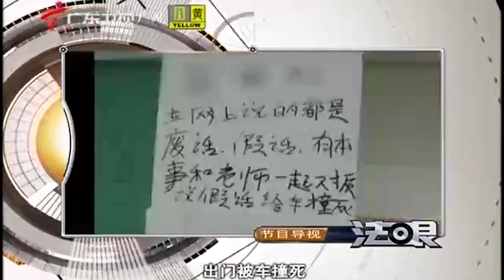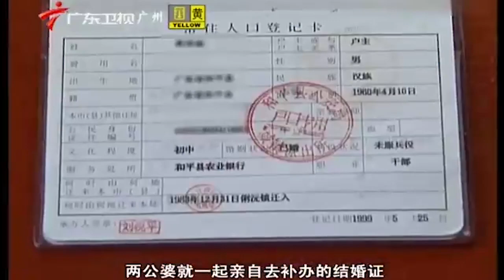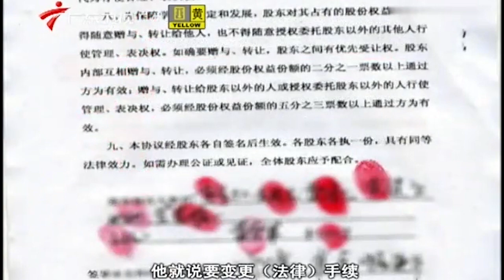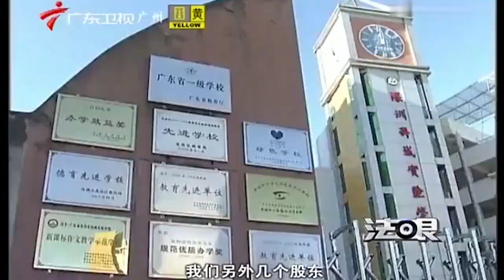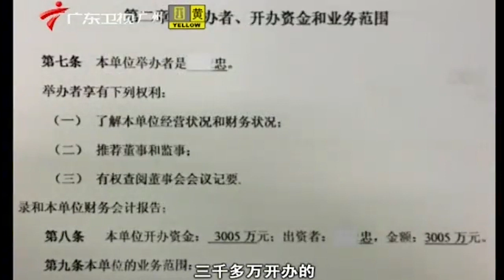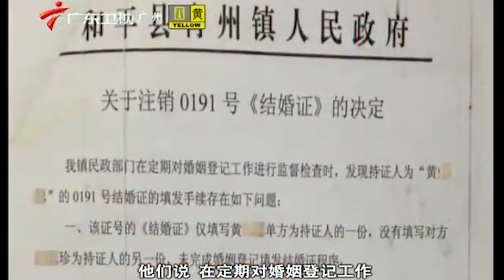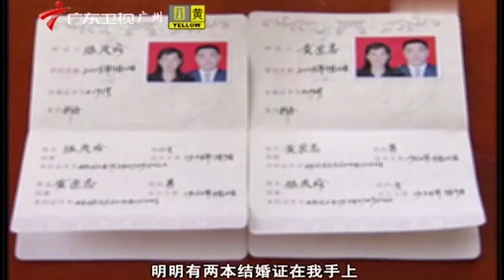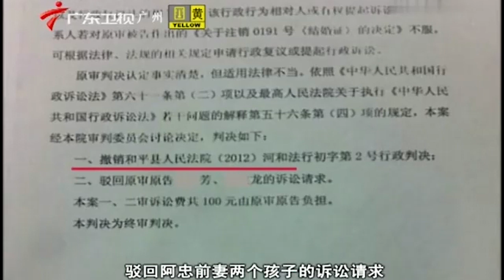人心太可怕!亲人离世引发遗产之争,妈妈被打,小女儿就在一旁看着,太痛心【法网】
故事性强的短片满足观众的围观欲望，从中解构出法律点、争议点。